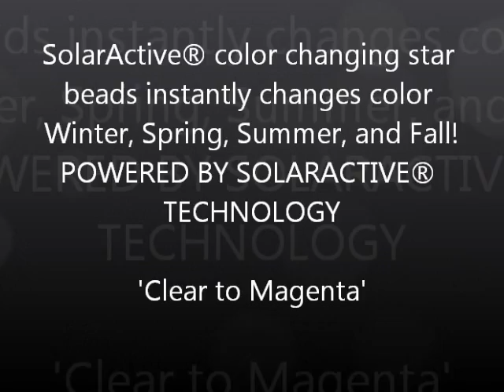Solar Active® Sun Activated™ UV Beads That Change Color in the Sun Video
The ORIGINAL- don't be fooled by substitutes! SolarActive® beads are USA MADE!
Solaractive® UV beads change colors for years because they are 'Powered by SolarActive®'!  Magic beads that instantly change colors in the sun!  SolarActive® beads are CPSIA certified Lead and Phthalate free! SolarActive® UV beads are available in NINE DIFFERENT SUN CHANGE COLORS!  Starting out White, the Solar color beads change to SEVEN colors instantly to red, yellow, purple, magenta, orange, blue, and green. UV beads change color in the sun  from one color to another too.  SolarActive® color change UV sensitive beads contain a proprietary color changing pigment which changes color in the sunlight, or when exposed to UV light from the energy of the sun, or UV light source.

What are Solar Color Changing Beads?  Solar color changing beads change color from the uv rays of the sun.  SolarActive® UV beads come in all shapes.  The clear shape UV beads are fancier and more translucent. Solar color changing pony beads are available in 9 solar colors. SolarActive® color changing UV beads are hearts, stars, butterfly UV beads, and uv pony beads. Use uv beads in between regular color pony beads for more creative craft projects and jewelry making ideas. All beads change color instantly in the sunlight and back again when removed from the UV light source.  Powered by SolarActive® technology and the energy from the sun.

Give your craft projects and jewelry making a SolarActive® boost! Use solar color changing pony beads to create color changing bead bracelets, fun scrunchies, sock toppers, key holders and jewelry making decorations of all kinds. Craft, jewelry making ideas, UV beads and science projects using SolarActive® color changing UV beads make your jewelry making and craft projects shine instantly from the energy of the sun. SolarActive® sells wholesale beads to the bead enthusiasts . Wholesale beads pricing.  Sun beads are magic and fun for everyone.

Teacher's Discount! Educational Resource .
SolarActive® is your teacher's source for color changing UV beads.
Jewelry making is fun for everyone using  Solar Color Changing UV Beads!
SolarActive® UV beads make learning fun! Teachers and parents everywhere use SolarActive® color changing UV beads at home and in their classroom.  The perfect wholesale beads and educational resource for teaching sun safety are SolarActive color change UV beads SolarActive® UV (ultraviolet) color changing pony beads, and SolarActive® color changing uv bead are great for the classroom! The SolarActive® color changing pony UV beads will not change colors under normal lighting, or thru glass windows. Most windows have a UV blocker so the SolarActive® color change UV bead colors will not change inside a car, house or the classroom. Winter, spring, summer or fall, UV beads that change colors only need the energy from the sun, or uv rays! Holding a black light directly to the SolarActive® UV beads, and almost touching the color change UV beads with the black light will instantly cause the colors to change. Remove the UV beads from the UV light source and they change back again.  SolarActive®  color changing UV beads are a great educational resource for sun safety awareness!

UV BEAD EXPERIMENT!
One of our favorite UV color change experiments is to take different SPF sun screens, and cover the SolarActive® color changing pony UV beads with it, and then expose the color changing pony UV beads in the sunlight. You will see which SPF is the best to use, and at the same time have your own UV detectors. Make bracelets, necklaces, anklets and more with SolarActive® UV color changing pony beads.